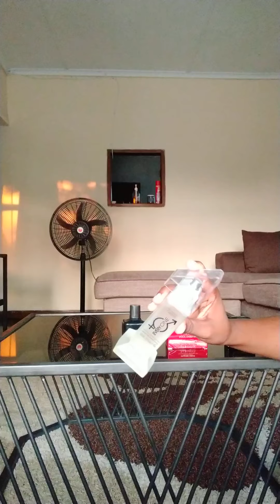Affordable Perfume Haul